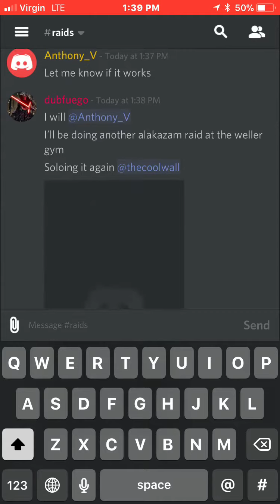2nd Solo Alakazam Raid bringing in the HEAT!! 😎🔥🔥